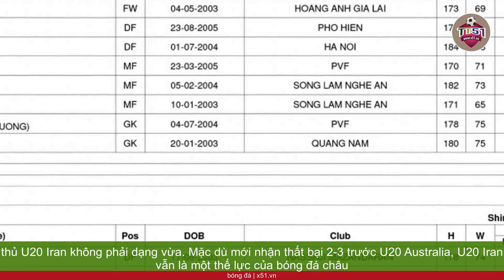U20 VIỆT NAM | MỤC TIÊU TOÀN THẮNG VÀ SỰ CHUẨN BỊ KỸ LƯỠNG TRƯỚC U20 IRAN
Trận chiến giữa U20 Việt Nam và U20 Iran vào chiều nay trở thành cơ hội quý báu cho đội tuyển U20 Việt Nam khi mà việc đánh bại U20 Iran sẽ đồng nghĩa với việc họ trở thành đội bóng nam đầu tiên của Việt Nam toàn thắng tại vòng bảng của một giải đấu châu Á, tính từ năm 1991 đến nay. Lịch sử vẫn còn đọng lại những kỷ niệm với U19 Việt Nam dưới thời huấn luyện viên Hoàng Anh Tuấn giành vé dự vòng chung kết U20 World Cup 2017 với 5 điểm sau 3 trận đấu ở vòng bảng, cùng với thành tích ấn tượng của U23 Việt Nam tại Thường Châu năm 2018 khi cũng có 4 điểm ở vòng bảng.